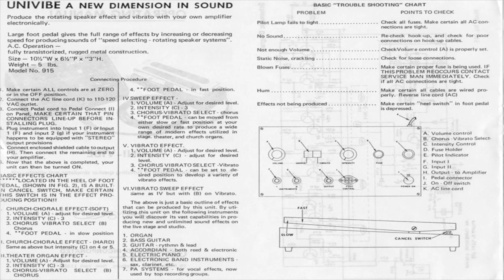LESLIE TONES from a UNI-VIBE ? What????? Horrothia " Berkley "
Hey fellas in this upload we are going to look at the lost art of getting LESLIE TONES from a UNI-VIBE.
   I was recently inspired from a video Dustin at Sir Henry shared of Doyle using a uni vibe for this exact topic, so i dug a little deeper and got wondering why nobody does this anymore? Truth be told the psychedelic tones from the uni vibe really overtook the faux leslie tones it was originally invented for. For me that's all i have ever used it for up until recently.
  The good guys over at Horrothia Have sent out there Prototype ,
 " Berkley " and ive been going at it with the unit and it is a very NEAT pedalboard friendly Powerhouse. Univibe is perhaps my favourite effect and i really have been down a rabbit hole searching them out, i feel confident in saying if vibe is your thing you will want to look at this on its release. A full in depth review will follow in the coming weeks but for now we are coaxing some Faux leslie Tones From this particular unit.

  Follow Horrothia here

 Thanks so much for those who have tipped already and thanks to those who Will X

Richie .